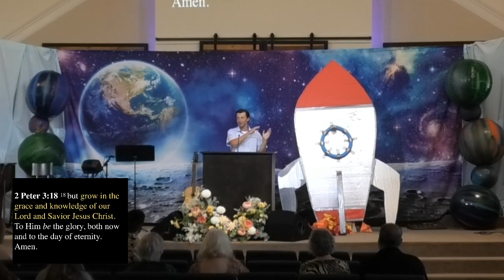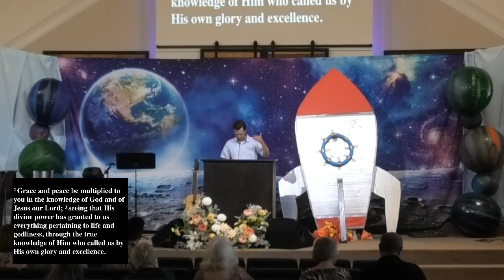June 25th, 2023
2 Peter 1:1-11 - "Grow in Grace!"